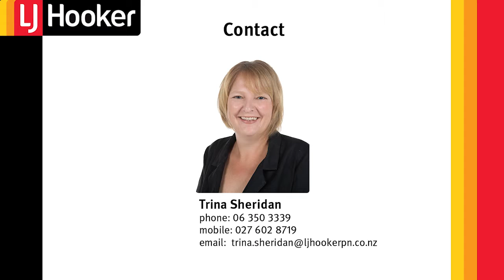585 Ferguson Street - SOLD